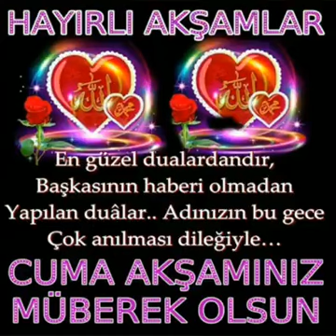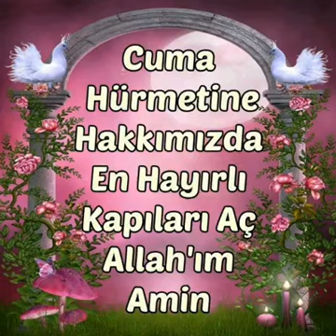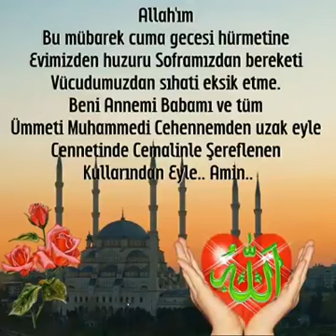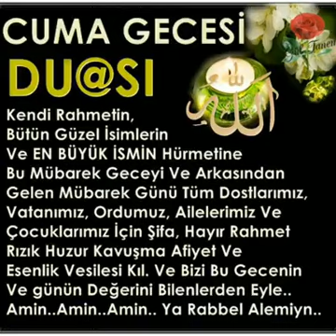Hayirli Cumalar... Aman Affeyle Allah' ım Ilahi